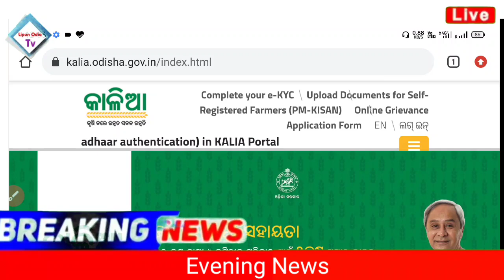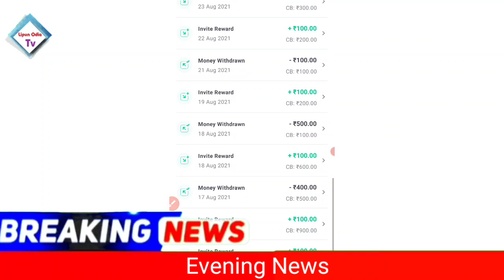kalia yojana money transfer date 2021 | Kisan yojana | Upstox and groww app earn money offer 2021